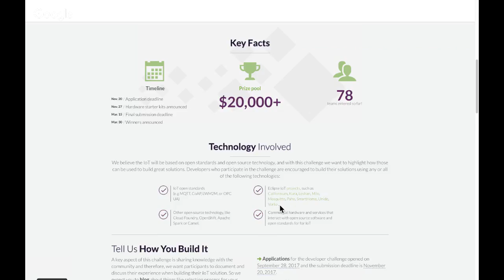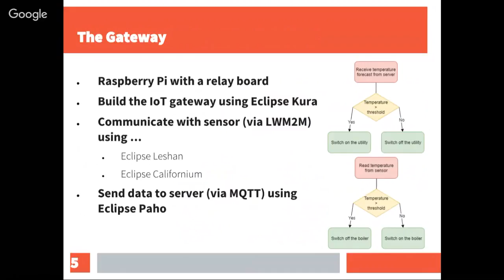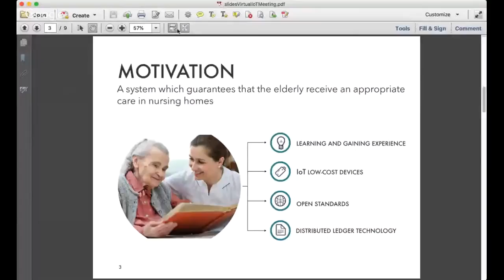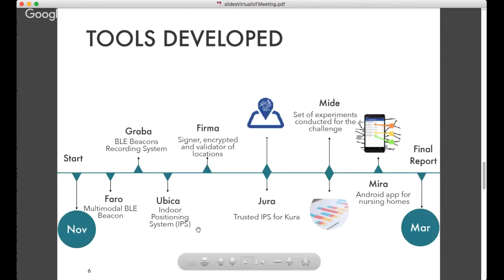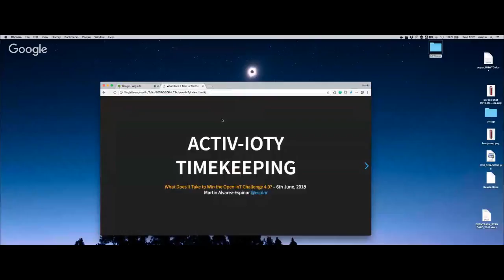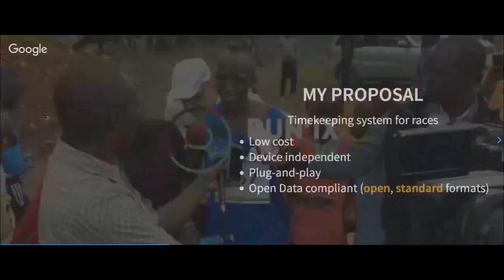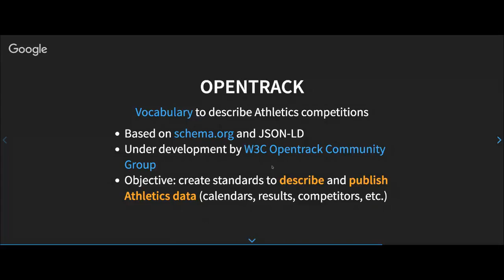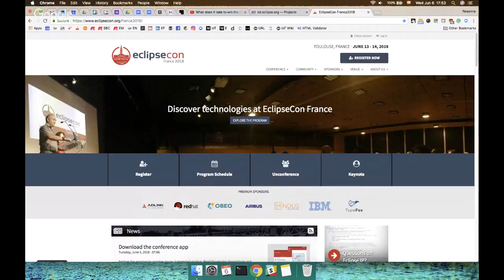Virtual IoT | What does it take to win the Open IoT Challenge 4.0?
The Open IoT Challenge is an annual challenge to promote the use of open source and open standards in IoT solutions. The winners of the fourth Challenge were recently announced and they will be joining us to present their solutions.